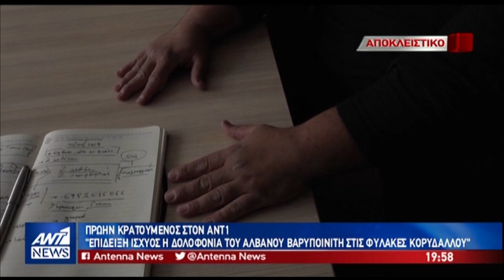Κρατούμενος για φυλακές